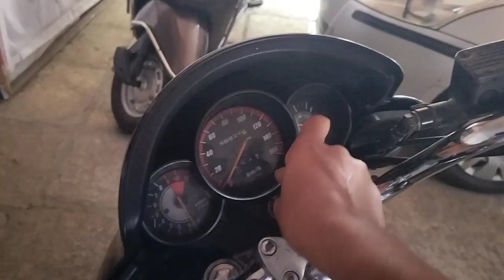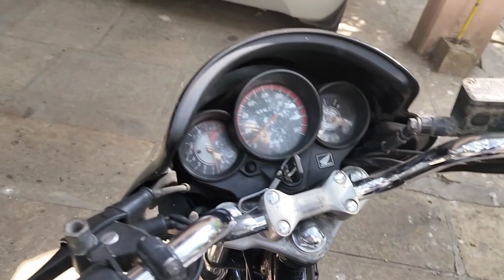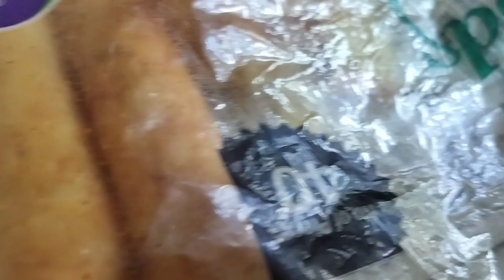Bhout Din Baad Honda Unicorn Chalayi 💪 / Raaid Patel .